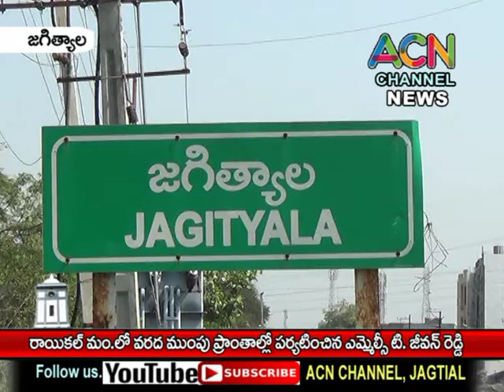జగిత్యాల రాయికల్ మం. లో వరద ముంపు గ్రామాల్లో పర్యటించిన ఎమ్మెల్సీ జీవన్ రెడ్డి